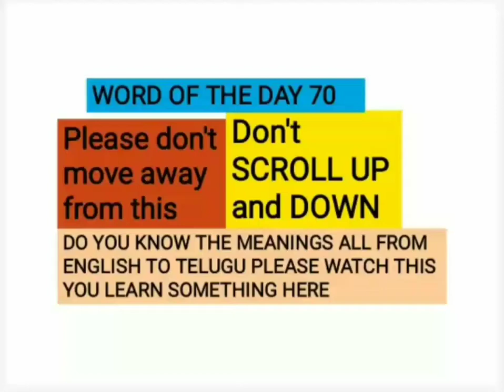CIRCUMSTANCES MEANING IN TELUGU / CIRCUMSTANCES MEANING / WORD OF THE DAY ENGLISH TO TELUGU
CIRCUMSTANCES MEANING IN TELUGU / CIRCUMSTANCES MEANING / WORD OF THE DAY 70 ENGLISH TO TELUGU.
Please check channel playlist for more informational videos.